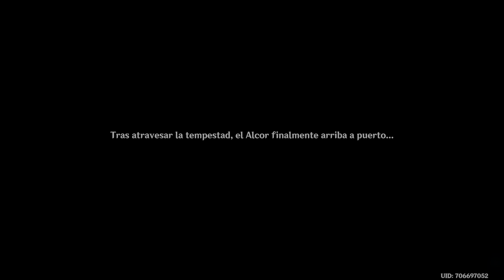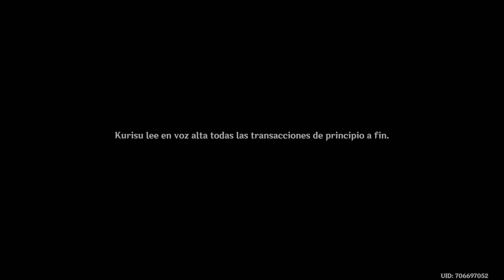Genshin Impact- Misión de Arconte - Capítulo II: acto I-La diosa inmutable y la utopía eterna (1/3)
Os dejo con la primera parte del acto I del capítulo II.